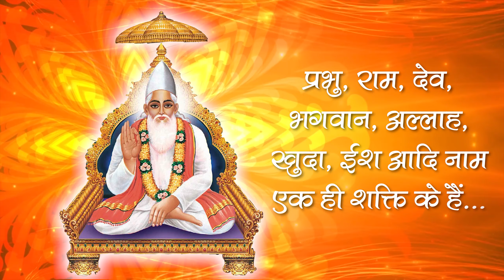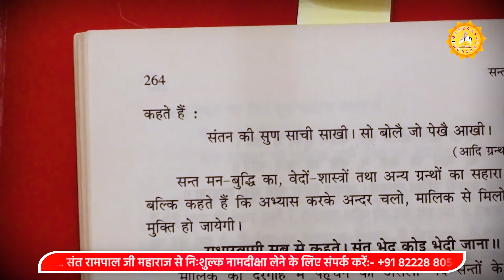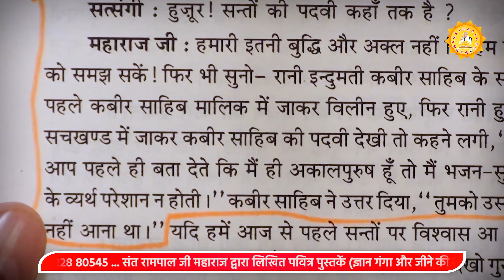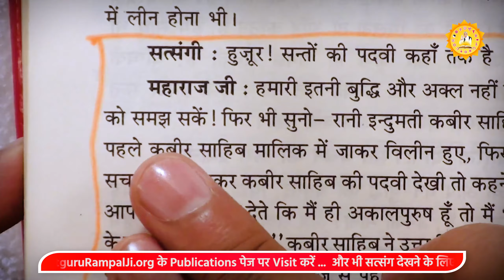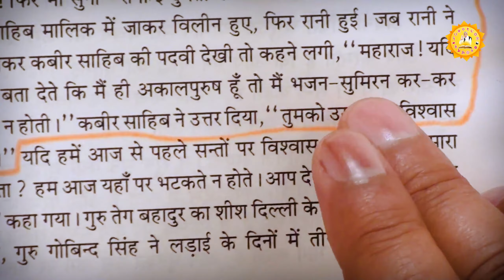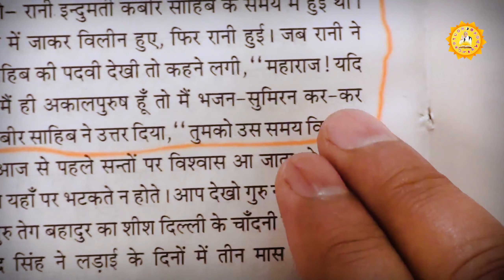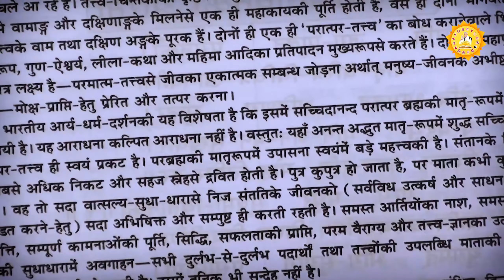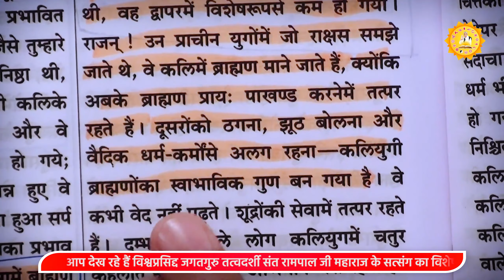Sant Rampal Ji's 2011 Satsangs | 04 to 06 February 2011 | Episode - 08 | SATLOK ASHRAM